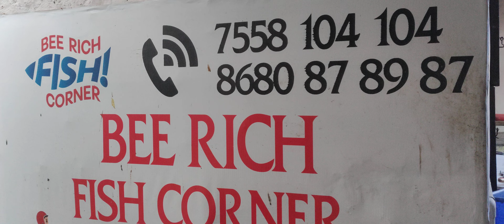31 August 2023 கடல் மீன்- 7558 104 104- நம்ம கன்னியாகுமரி மாவட்ட மீன்